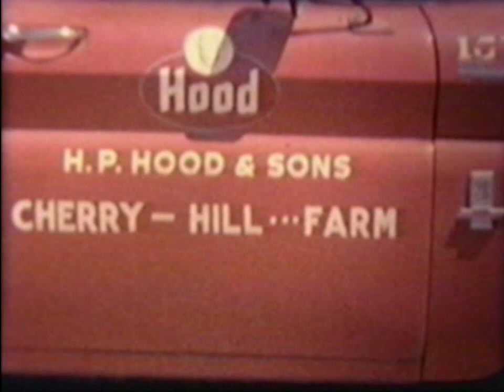H.P. Hood - Cherry Hill Farm, 1965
8 mm family home movie taken at the H.P. Hood Cherry Hill Farm in Beverly, Massachusetts.
David, Paul & Clinton playing in the picnic area of the farm, scenes of the cows at the dairy, and a German Shepherd playing fetch.